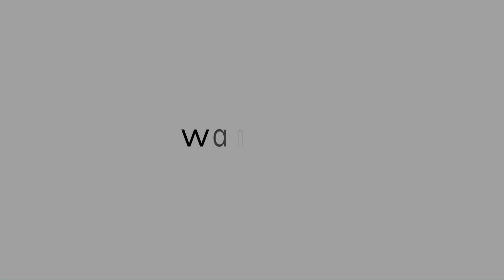Zmiana stronności klamki vG-BL1 PRO